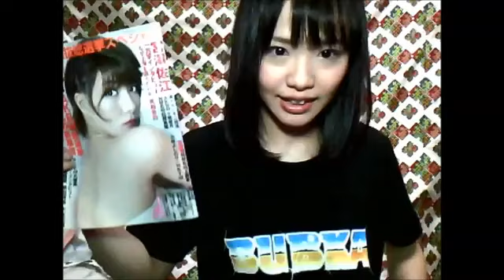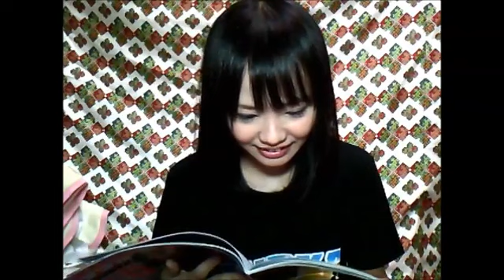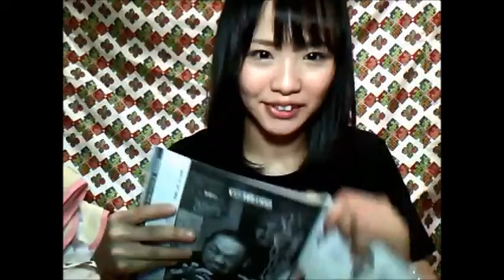SKE48松村香織[BBQ松村香織の今夜も1コメダ#２０１]